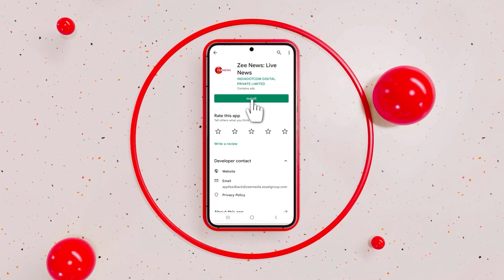From Mumbai to Kashmir: Delhi Capitals batter Sarfaraz Khan ties the knot in Kashmir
Mumbai cricketer Sarfaraz Khan has married a girl from the Shopian district of Jammu and Kashmir. Several videos have surfaced on social media of the Delhi Capitals player. Sarfaraz can be seen in a black sherwani at his in-laws' place.